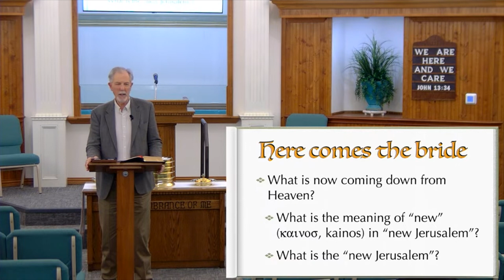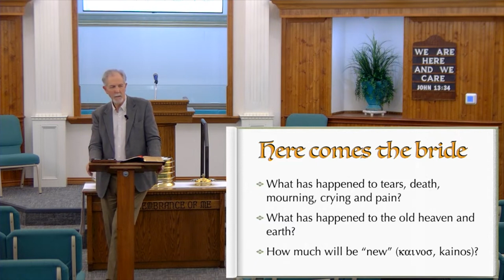Revelation 21, part 2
The wonderful description of Heaven is found in this chapter. Join us as we continue to study it.